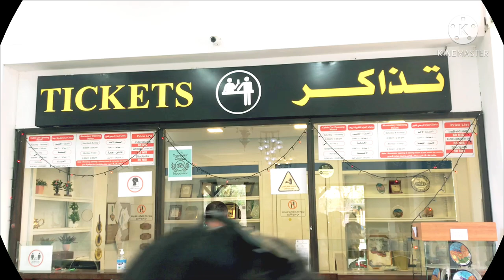JERICHO ISRAEL THE OLDEST CITY IN THE WORLD//CABLE CAR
MOUNT OF TEMPTATION